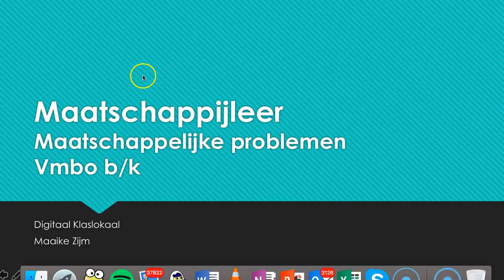Maatschappijleer: maatschappelijke problemen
Korte instructievideo voor klas 3 en 4 van het vmbo.

Wat zijn maatschappelijke problemen? Wat zijn de kenmerken van een maatschappelijk probleem? Welke vragen moet je stellen bij een maatschappelijk probleem?